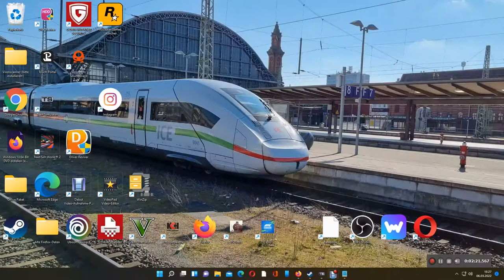IC 2902: BER (Flughafen) - Berlin Gesundbrunnen ( TS 22 )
In diesem Szenario fahren wir den Ersatz IC 2902 statt dem defekten Kiss vom BER- über Berlin HBF nach Berlin Gesundbrunnen

Als kleine Besonderheit gilt die Werbe Beklebung der Zug Lok BR 101 mit Märklin. Ausstellung noch bis zum 12.06.22.

In dem Szenario sind Bahnhofs Ansagen zu hören, Ansagen vom Zugchef.. Die Abfahrtspfeife..

Es ist ein rundum gelungenes Szenario aus der Feder von Train FW.

Zu finden ist das Szenario kostenlos auf der Seite Rail.Sim

Erforderliche Strecke.Schwere Fracht für Seddin.
Name des Szenarios: Mit Märklin vom BER gen Ostseeestrand

Nun viel Spass beim ansehen.